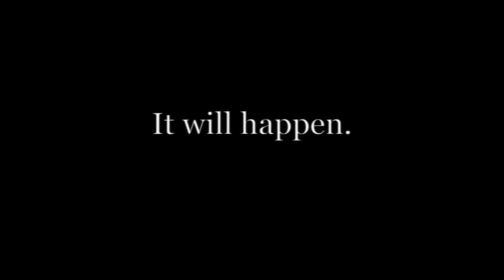Dont Text and Drive - Kyla